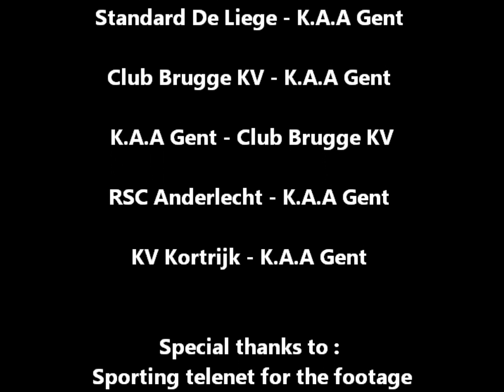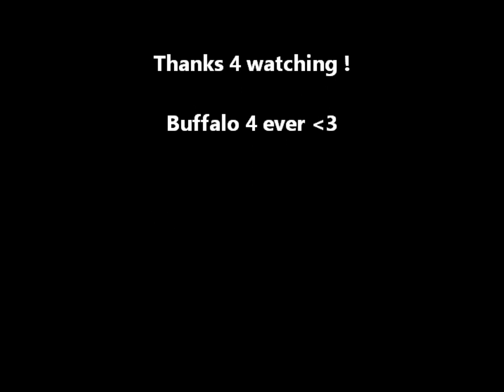Sergio Padt 2011- 2012 ( Best goalkeeper in the Belgium Pro League )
Sergio Padt is the goalkeeper from the Belgian footbal club K.A.A Gent .
This former Ajax man , needed just 4 months to become the best goalkeeper in the Belgian League .

He's 21 years old .